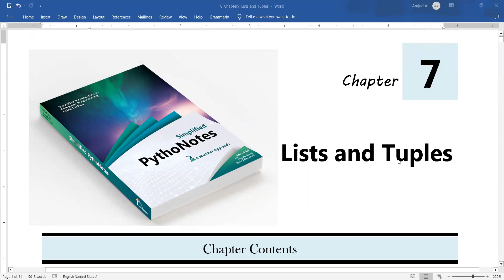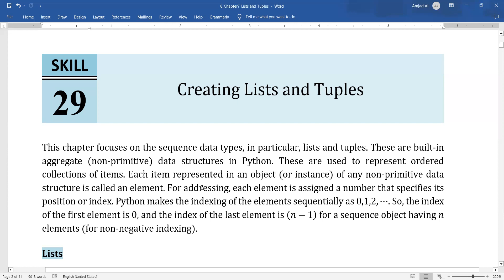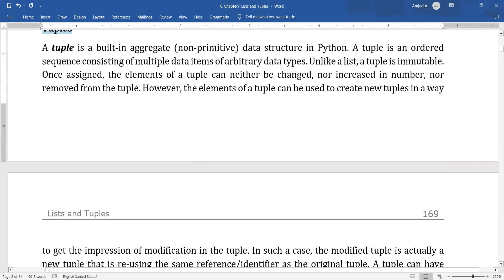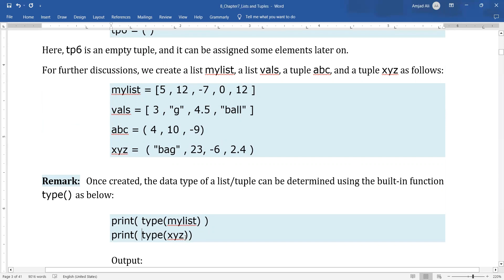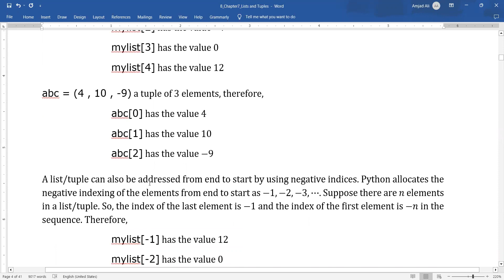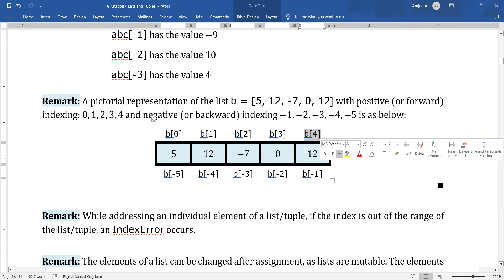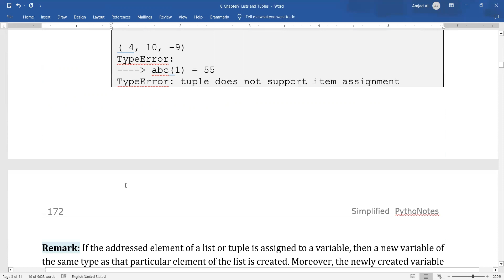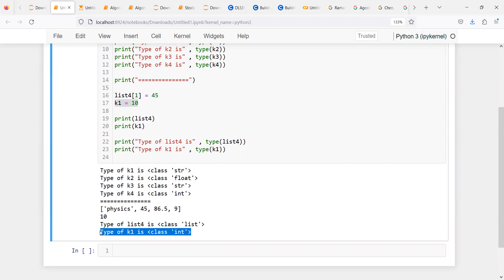Simplified Python [Skill 30] Creating Lists and Tuples | Urdu Hindi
Simplified Python Training [Skill 30] Creating Lists and Tuples